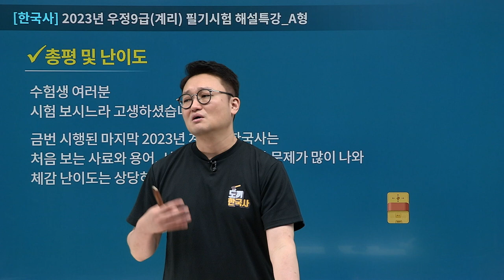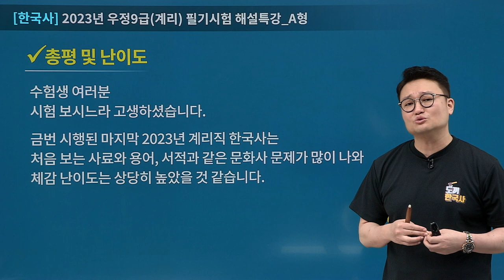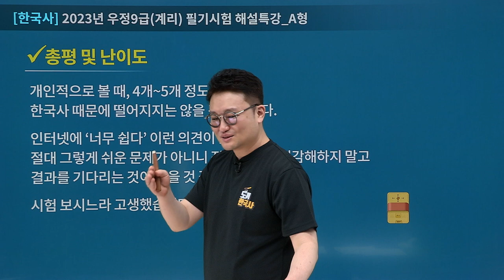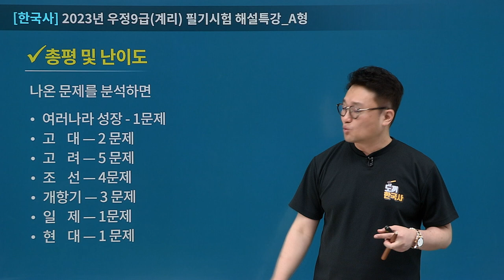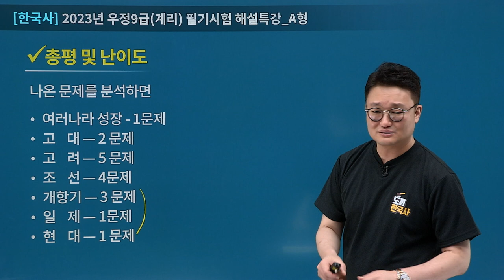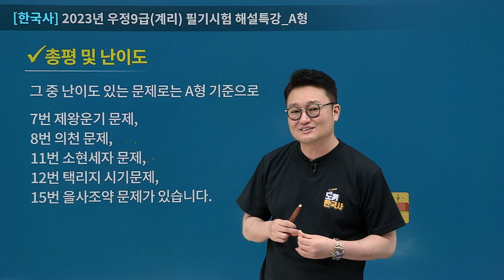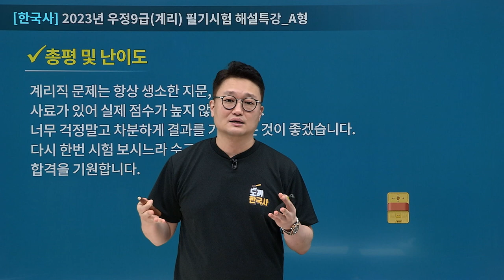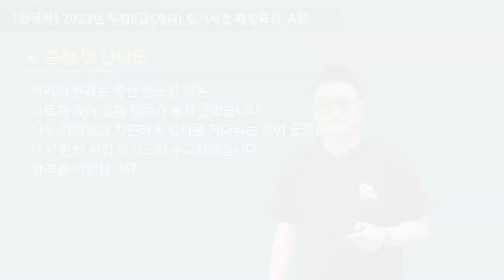[유상통] 2023 계리직 필기시험 한국사 총평 – 도끼한국사 김종우 선생님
✔ 도끼한국사 김종우 선생님 총평
- 2023 계리직 한국사 총평
- 출제 난이도 분석
- 문항별 출제 파트 분석

2023 계리직 합격예측 풀 서비스 바로 가기